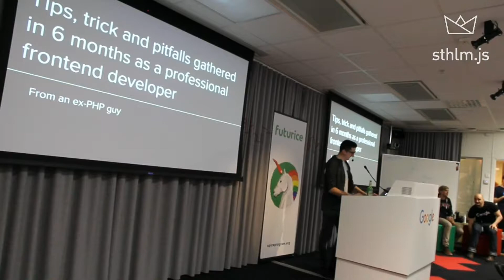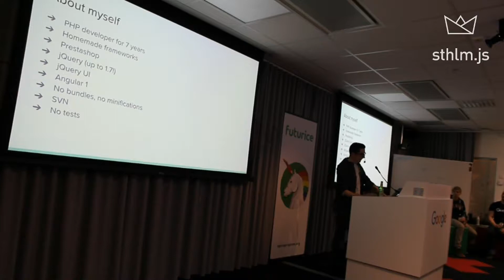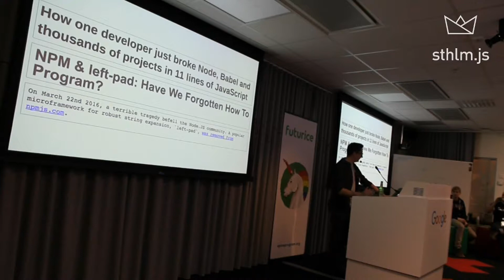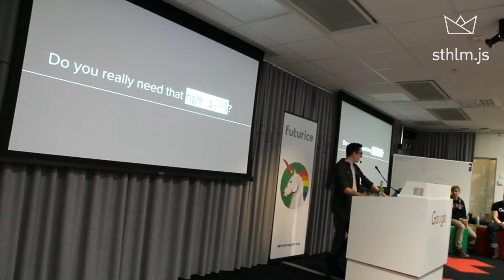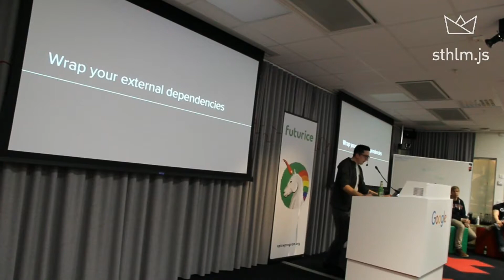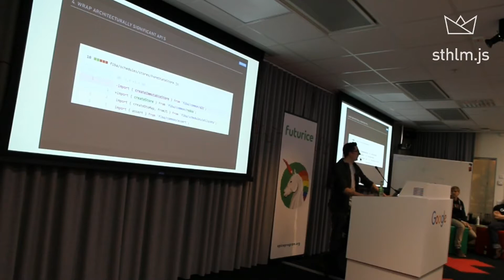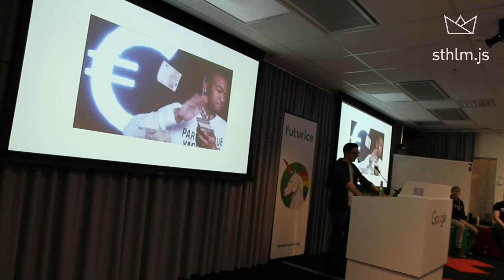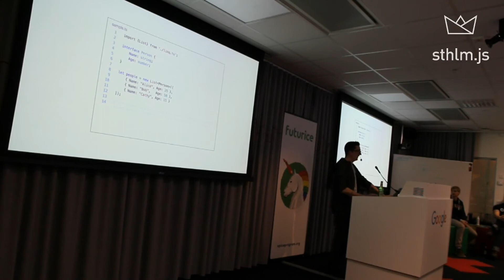Hadrien de Cuzey - Tips, trick and pitfalls gathered in 6mth as a pro frontend dev ● sthlm.js #42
Hadrien de Cuzey - Tips, trick and pitfalls gathered in 6 months as a professional frontend developer

Working on pet projects and on real client projects are 2 different things. Here's what an ex backend developer learned in half a year doing exclusively frontend code.